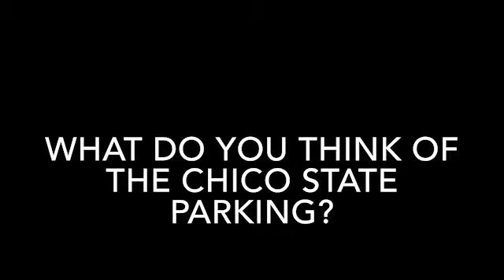Wildcat on the Street: Parking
Reporter, Brook Martin went around campus to ask students their opinion on the struggle of finding parking on and off campus.